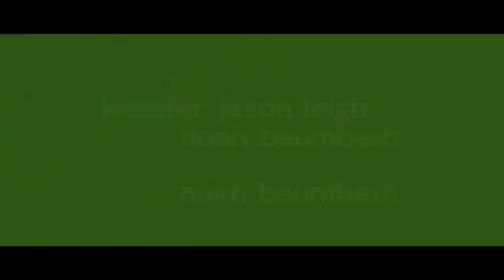Greenberg (2010) trailer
Directed by Noah Baumbach
Written by Jennifer Jason Leigh & Noah Baumbach
Starring Ben Stiller, Greta Gerwig, Rhys Ifans, Jennifer Jason Leigh, Brie Larson,...

Florence Marr, an aspiring singer, is struggling to find her place in the world. She works as a personal assistant to the Greenberg family, beginning and ending each day tending to other people's needs. In sharp contrast to the Greenbergs' bustling life in their elegant Hollywood Hills home, Florence lives alone in a tiny studio apartment and sings at open-mike nights. When Phillip Greenberg takes his wife and children on an extended trip abroad, Florence is suddenly left more to her own devices. She makes the occasional visit to their home to check up on the family's dog Mahler, and look in on Phillip's brother Roger, who has come to L.A. to housesit. Single and fortyish, Greenberg is intelligent, witty, sharp-tongued -- and, like Florence, something of a lost soul; he is at a crossroads in his life. He has been working as a carpenter in New York after an early career as a musician in L.A. petered out. Greenberg claims to be "doing nothing" and his most tangible projects include drafting letters of complaint and building a doghouse for Mahler. Roger tries to reconnect with friend and former bandmate Ivan and old flame Beth, but they've moved on with their lives while Greenberg has been stuck treading water. In trying to restart his life, Greenberg finds that times have changed and old friends aren't necessarily still best friends. After years of living in New York City, Greenberg doesn't drive and finds himself stranded at his brother's house. His vulnerability immediately endears him to Florence, who helps him navigate Los Angeles and take care of Mahler. What begins as a courtesy to her employer develops into a charmingly eccentric and unexpectedly significant connection. As Greenberg discovers there is only so much "nothing" you can do, the awkward beauty of what he builds with Florence starts to look more and more like a reason to be happy...